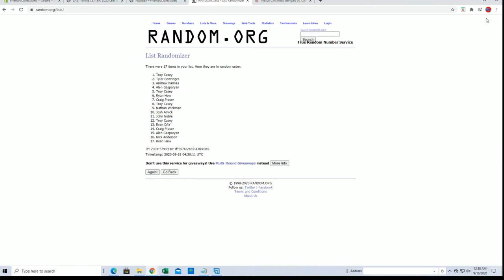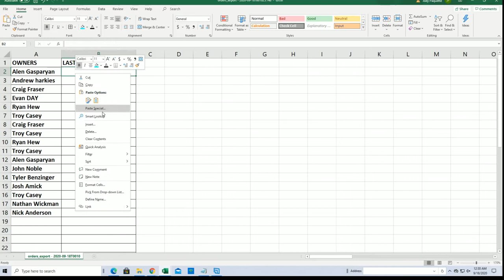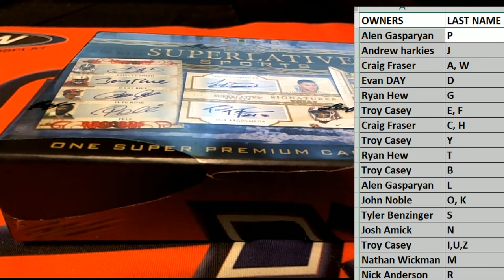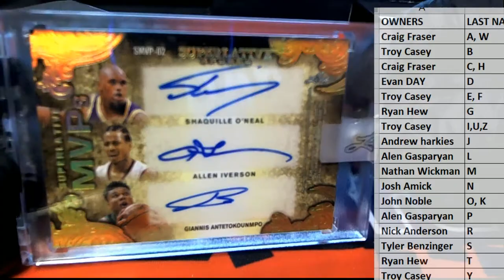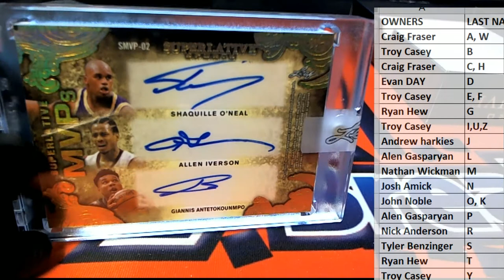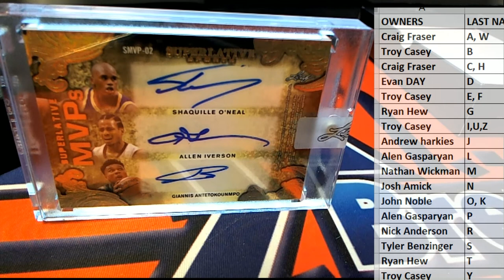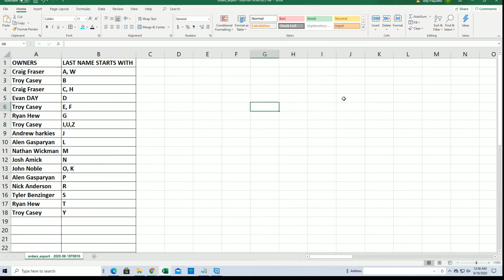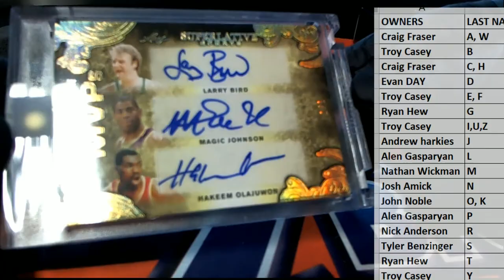2020 Leaf Superlative Sports ID 20SUPERLATIVE264